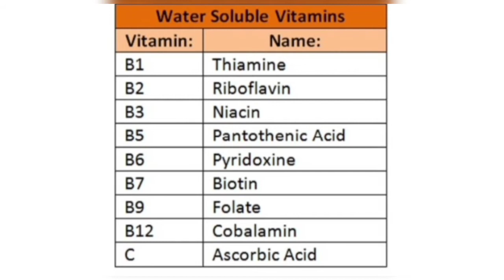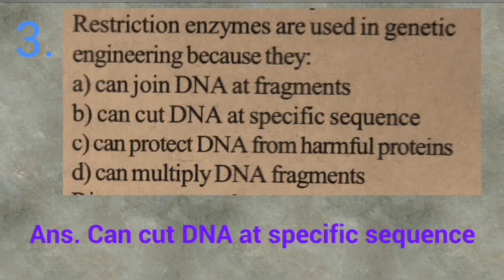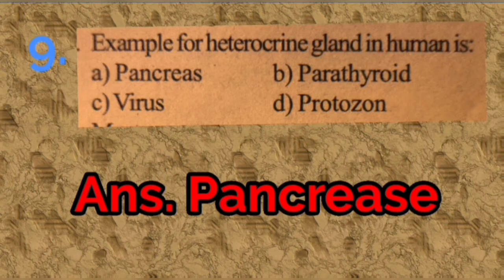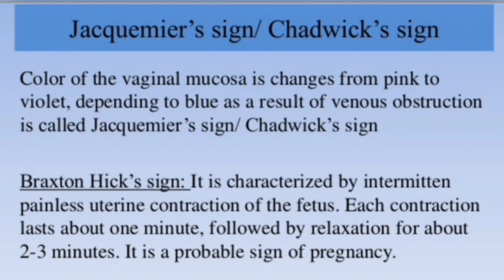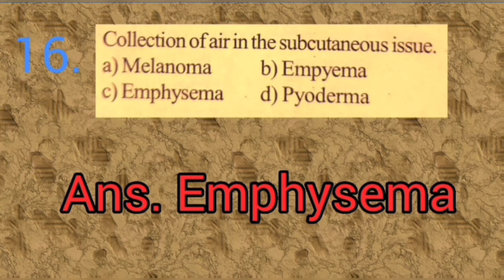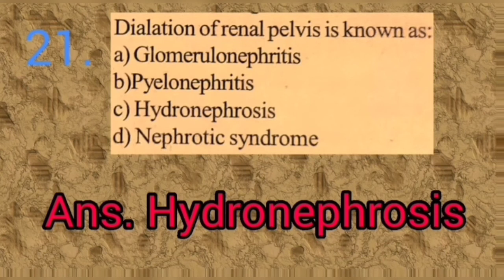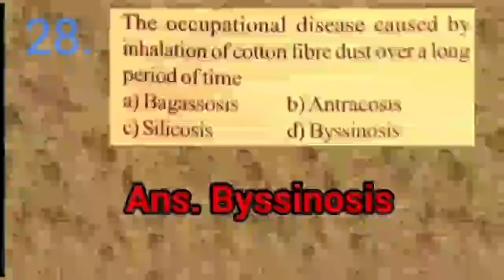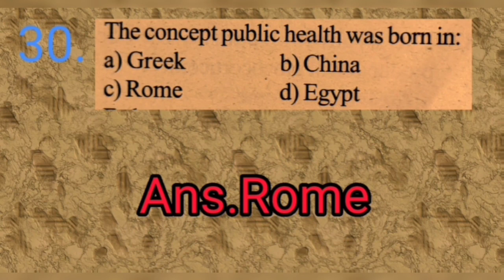Kerala PSC Nursing Previous question paper.Staff Nurse Grll NCA,2016,Exam held on 26.10.2016. Part-1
Kerala PSC Nursing Previous Question paper. Staff Nurse  Grade - ll, NCA.2016.Exam held on 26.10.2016.
Kerala PSC Nursing questions. Part-1.